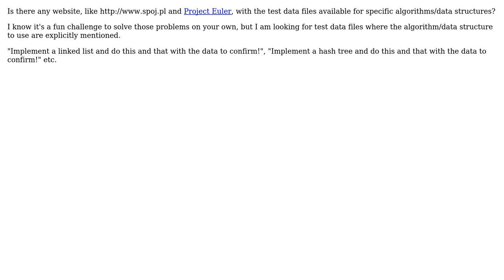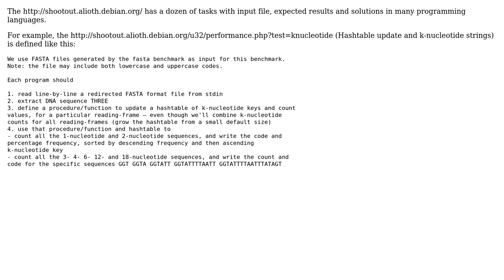Software Engineering: Website with test data files for specific algorithms/data structures?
With thanks & praise to God, and with thanks to the many people who have made this project possible! | Content (except music & images) licensed under CC BY-SA | Music | Images & others | With thanks to user Zolomon user David L. and the Stack Exchange Network Trademarks are property of their respective owners. You are responsible for your own actions.